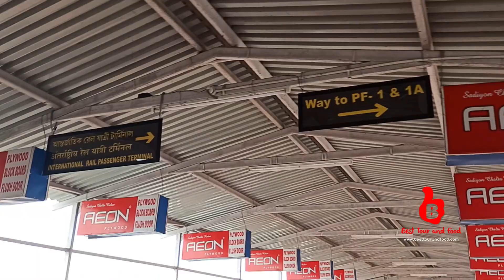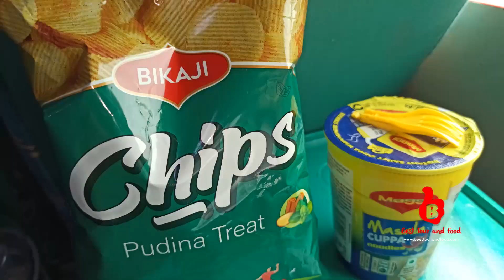নিউ জলপাইগুড়ি হতে ঢাকায় মিতালী এক্সপ্রেস ট্রেনে ভ্রমণ | Shiliguri to Dhaka by Mitali Express Train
Host, BTF Admin & Video Producer: Sohel Afgani RaNA

DHAKA - DARJEELING - MIRIK - DHAKA | All Vlogs

Please Note: We do not guarantee, assure or certify any food, restaurant, product, service, firm, thing or quality. We only share our personal positive opinions/experiences, which may not be the same to others or in real. The audiences are advised to verify by themself before following any of our video/suggestion/act/opinion/advice or experience. Please read full disclaimer from our BTF website, link available in about section.